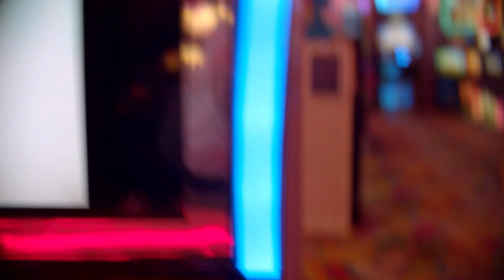neon test - bmpcc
big eh for the quality

1080p RAW